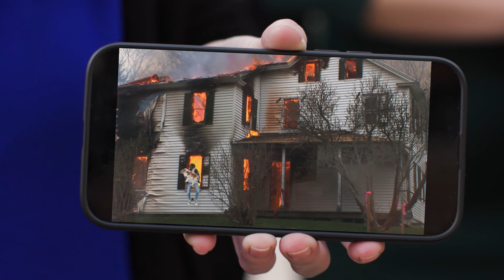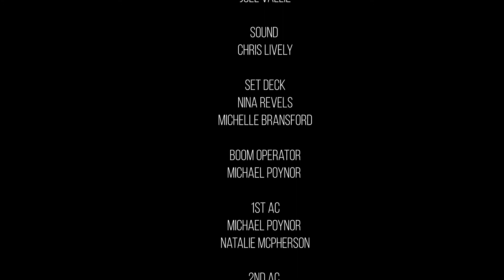Unbelievable Directors cut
Joel Vallie

Produced by
Sagebrush church
Michelle Bransford & Joel Vallie

Story idea
Sagebrush Church

1st ad
Michelle Bransford

Issac Garcia

Grip department
Michael Poynor
Natalie McPherson

Props
Nina Revels

Crafty
Nina Revels

Editing
Joel Vallie

VFX
Joel Vallie

Sound
Chris Lively

Set deck
Nina Revels
Michelle Bransford

Boom operator
Michael Poynor

1st AC
Michael Poynor
Natalie McPherson

2nd AC
Johna Lively
Nina Revels
Natalie McPherson

Cast
Son Shylo Molina
Father Roger Ivens
Mother April Molina

Main Reporter 1 Michelle Belmont
Main Reporter 2 Philip Thomas
Catgirl Ariel Vallie

Reporter 1 Thomas Wilcox
Reporter 2 Gabrielle darling
Reporter 3 John Roberts
Reporter 4 Carlos Otero
Reporter 5 Sarah Derequito
Reporter 6 Alaina Reel
Reporter 7 Mikhaila Diekmann
Reporter 8 Brandon Lopez
Reporter 9 Brooke Fly
Reporter 10 Nina Revels
Reporter 11 Natalie McPherson
Reporter 12 Michelle Bransford